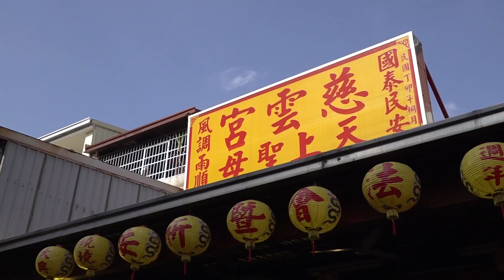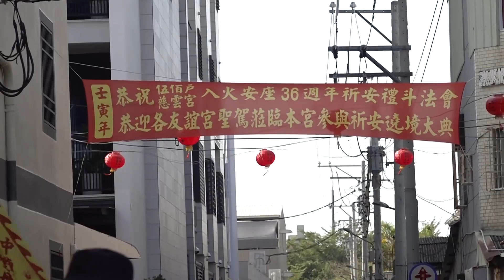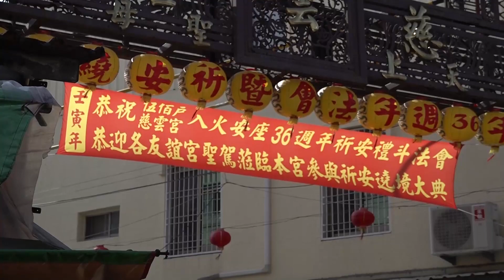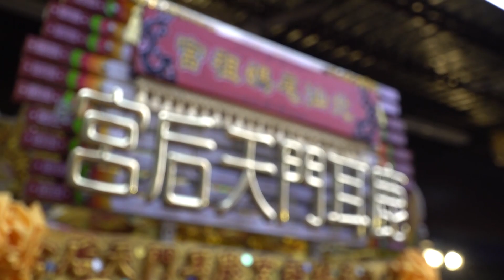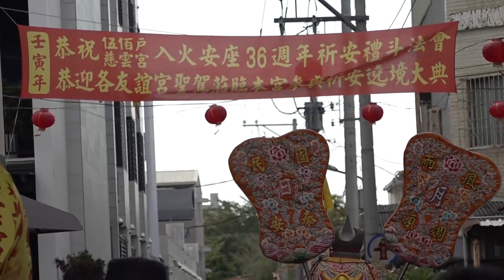伍佰戶慈雲宮入火安座滿三十六週年祈安遶境大典(完整影片-1)